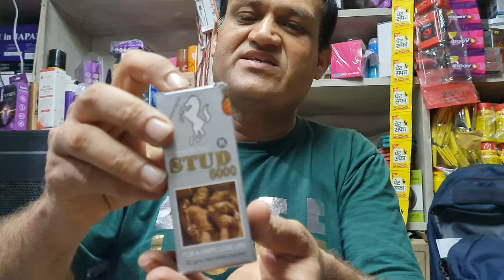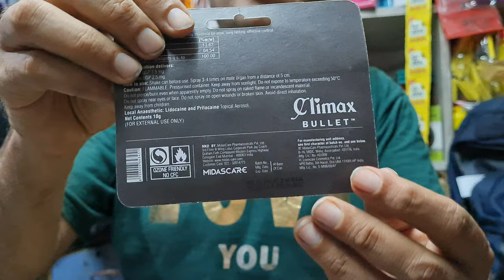Best Sex Spray / How to use